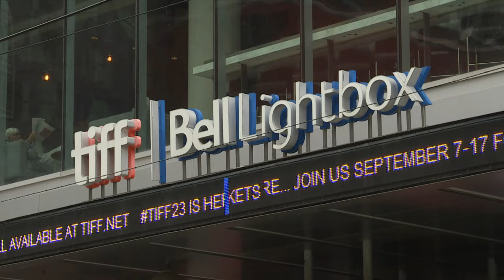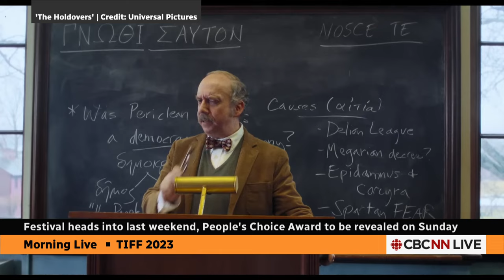CBC's film critics pick their top 3 TIFF flicks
CBC film critics Eli Glasner and Jackson Weaver share their top three picks from the Toronto International Film Festival ahead of the announcement of the People's Choice Award on Sunday.